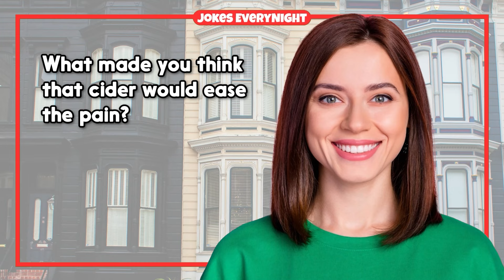Dirty Joke – #1509 | Jokes Everynight